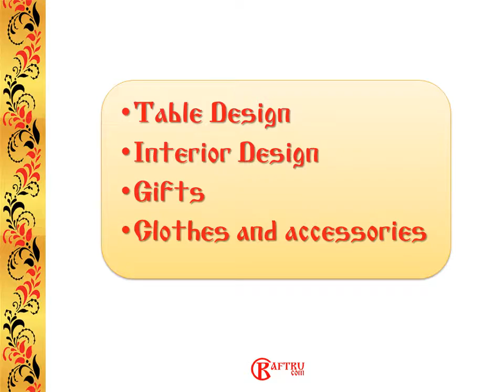Hohloma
Khokhloma painting on wooden products is a unique phenomenon of Russian folk art.
Bright patterns Khokhloma personifies a rich, happy life, carry a light and good in themselves.
The video uses the music of the Russian composer Tchaikovsky.